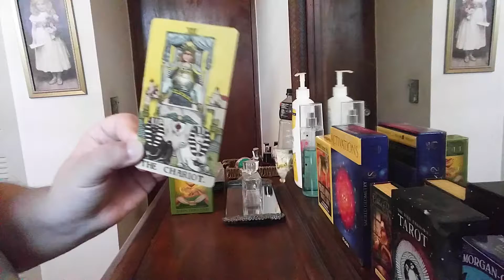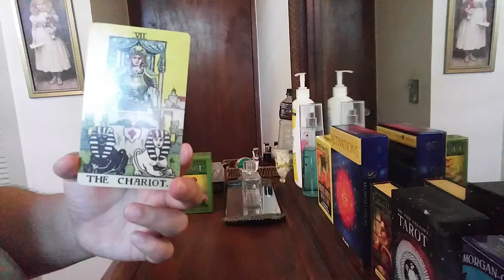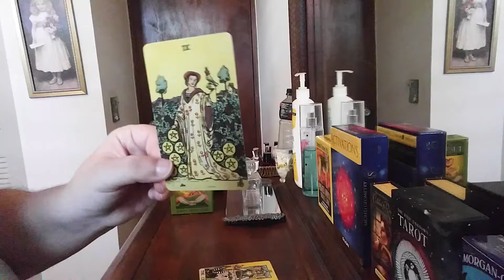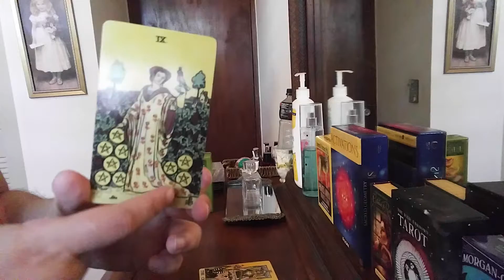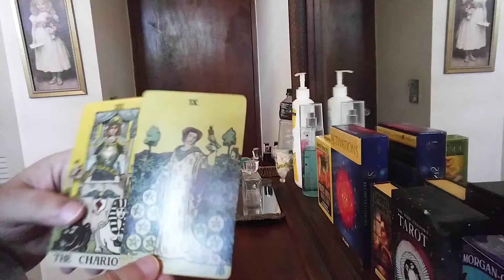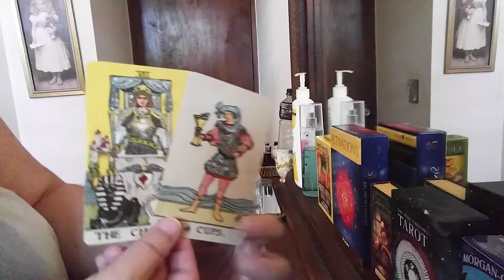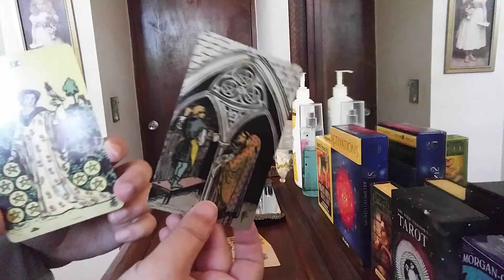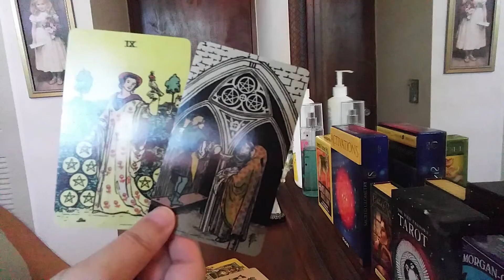Sagittarius October 2020 "Ready For Love"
This is a love reading for Saggitarius singles and couples.